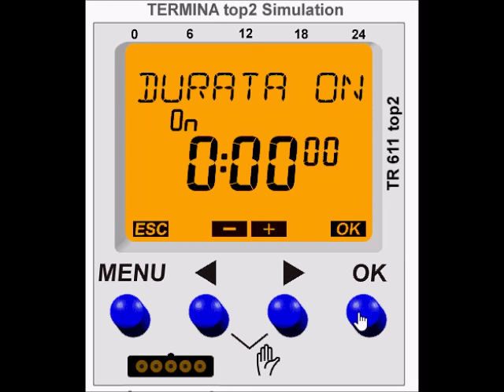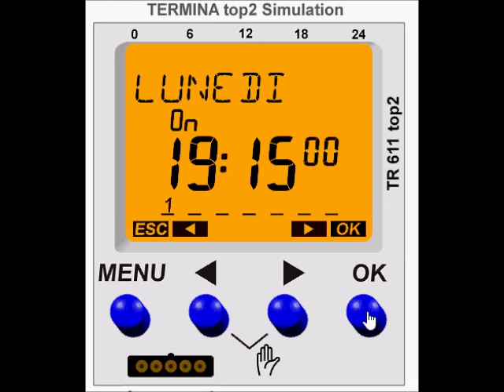Theben TR 611 Top2 PROGRAMMAZIONE AD IMPULSI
Messa in servizio Theben TR 611 Top2, Programmazione ad impulsi